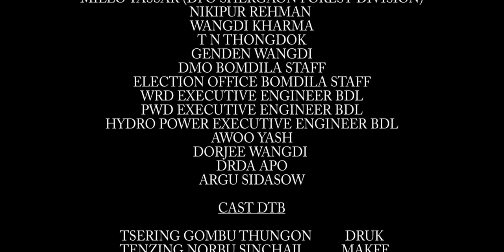Down Town Boyz "Zilik Roh"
A boy band from Bomdila, West kameng district , Arunachal Pradesh, India